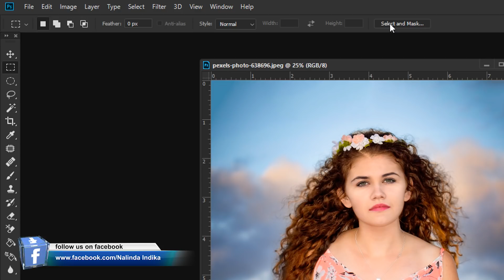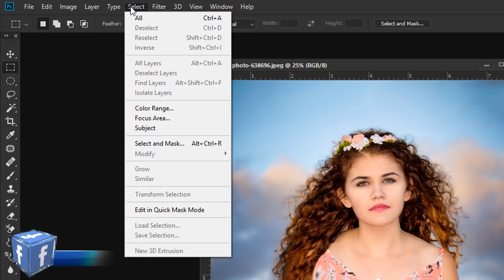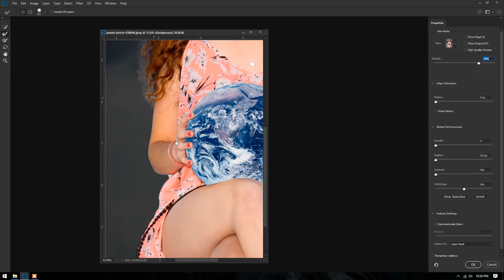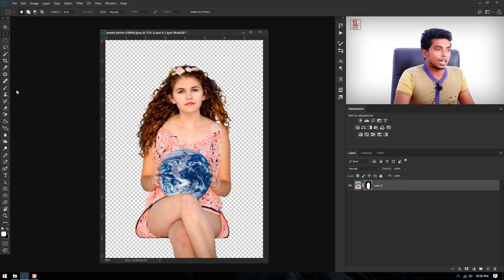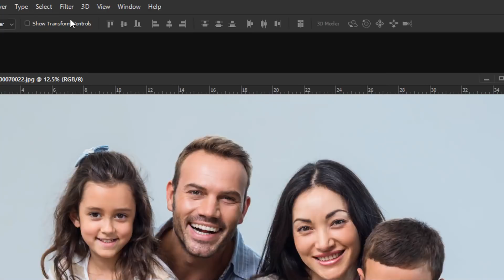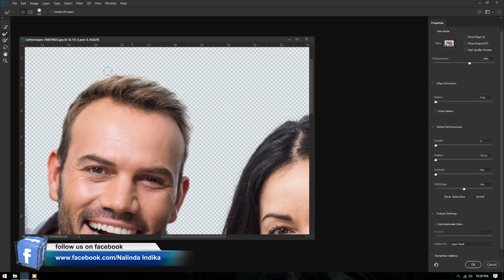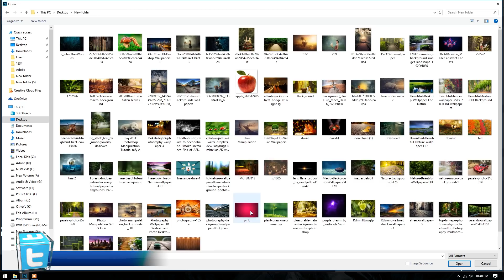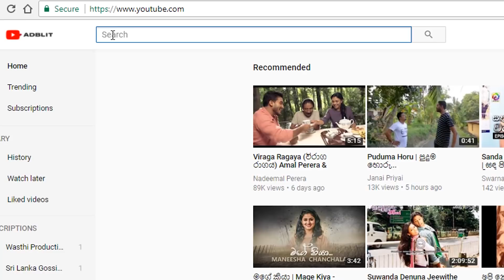Select Subject in One Click? Testing This INSANE Photoshop Feature! in sinhala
JUST ONE CLICK to Mask Subjects Using this Brand New Feature in Photoshop CC 2018 called Select Subject! Instantly create masks and select important objects in your image using Artificial Intelligent and Machine Learning, which they like to call: Adobe Sensei.

In this tutorial, we will not only test this feature in different scenarios like images without people, images with animals, and even landscapes, but also, we will learn how to use it in your workflow and make the process much faster.

sl photo tutorial
photoshop sinhala
photoshop sinhalen